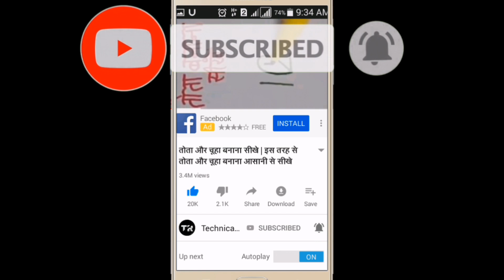अंगूठी बनाना सीखें | अंगूठी बनाने का सबसे आसान तरीका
अंगूठी बनाना सीखे ,अंगूठी बनाने का सबसे आसान तरीका, हाथी बनाना सीखे ,हाथी बनाने का सबसे आसान तरीका ,तोता और मैना बनाना सीखे, तोता और मैना बनाने का सबसे आसान तरीका, शेर बनाना सीखे ,लड़का बनाना सीखे ,भारत का नक्शा बनाना सीखे ,मोर बनाना सीखे ,घर बनाना सीखे ,तोता और चूहा बनाना सीखे ,महल बनाना सीखे ,how to draw ring ,how to draw very easy step by step ,technical rambali